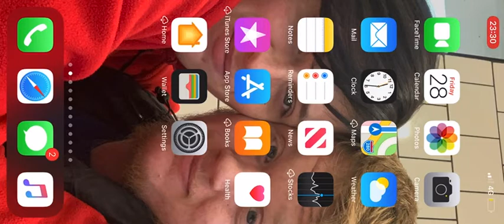The Screen - [No Microphone]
Description

Enjoy This Video while u can.